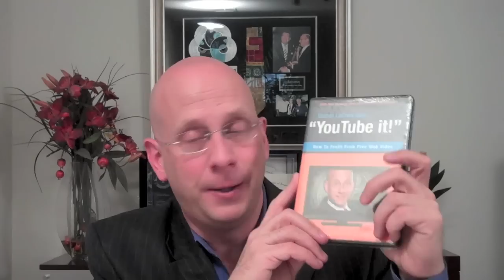Get Paid to Speak: The best marketing method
What is the best marketing method for professional speakers?  That depends... on what? Hear World Champion Speaker, Darren LaCroix explain in this video.

Want to know how to give funny speeches?  Learn from a former stand-up comedian who learned how to do it the hard way and now gives funny speeches everyday in the corporate and convention world.

Why did Darren LaCroix become a comedian and professional Speaker?  Hear the story when he had his ah ha and where it came from.

speech evaluation, evaluate my speech, speech coaching, speech feedback, Darren LaCroix

Inspirational stories, Inspiring journey, all done with humor and hope!

Are you a speaker? Trying to build  public speaking business? Do you focus on pleasing the event planner?

A Public Speaking Business or Public Speaking Career is nothing without clients.  Do you create Rapport with your customers?  How can you stand out in their minds...

Looking to start a public speaking business? Want to start a public speaking career?   Darren LaCroix's first paid speech was in 1994 for $75.  Now he gets paid more than 100 times that for a one hour speech.  Learn from a guy who started his public speaking business from his childhood bedroom.  This video will give you clues.

It is a tip every speaker should hear and head!
 The work you do off stage will help you to look brilliant on stage, and help your message reach your audience. Get inside Darren's head and hear his secrets first-hand.  These are highlights from his different public speaking courses.
Want to improve your public speaking skills?
Want public speaking skills?
Learn Presentation Skills from the Toastmaster International 2001 World Champion of Public Speaking. He started with severe stage fright and over came his fear of public speaking to outspeak 25,000 speaking contestants from 14 countries. If Public speaking is what you want to learn, why not learn from the Toastmasters World Champion of Public Speaking? 2001 World Champion of Public Speaking, Darren LaCroix will teach you presentation skills you've never seen before!

Event planners have challenges. Conference planners have challenges. Event coordinators have challenges.  Ever think of what they want and how you can help? Here is a simple way to become their favorite!  Hear World Champion Speaker, Darren LaCroix explain in this video.